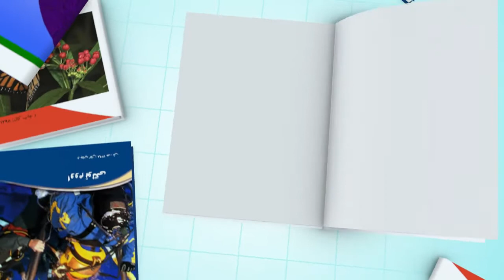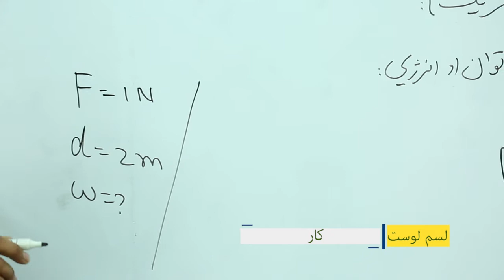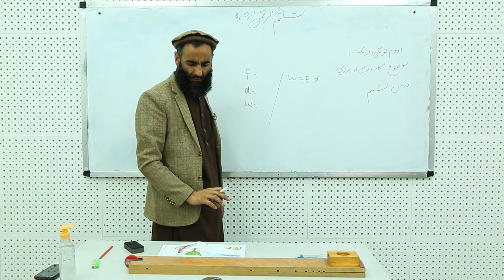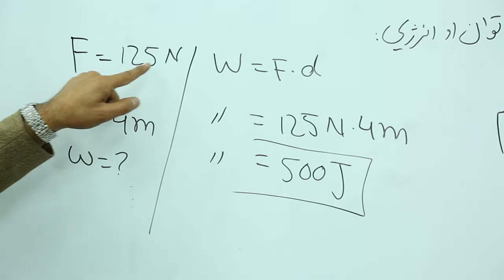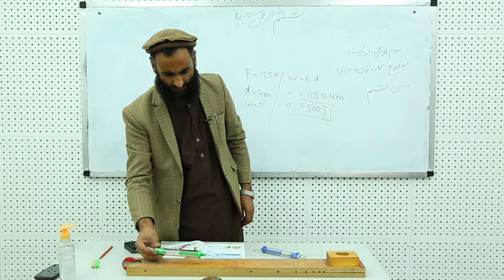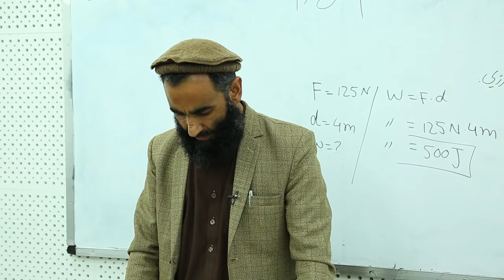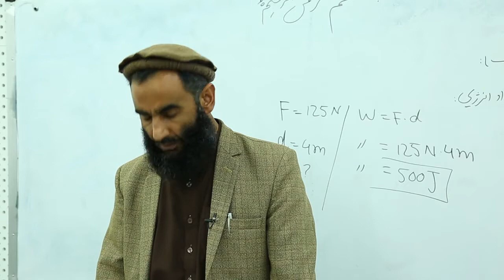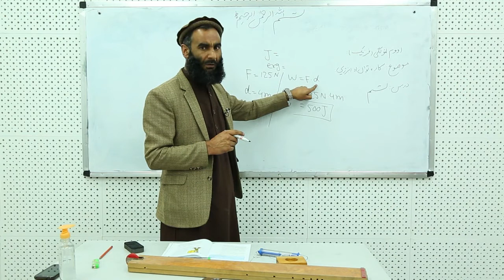اووم ټولګی - فزیک مضمون - لسم لوست ( کار )